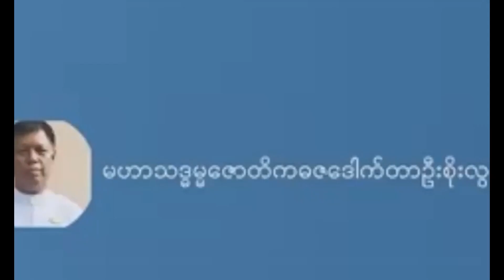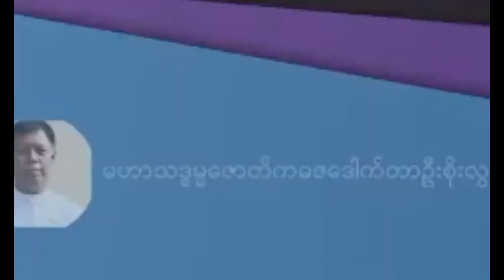၀၃ Dr. Soe Lwin (Mandalay) အဝိဇ္ဇာပယ်၊တဏှာချုပ် အပိုင်း ၁ မန္တလေးတရားပွဲ ၂၆၊၆၊၂၂